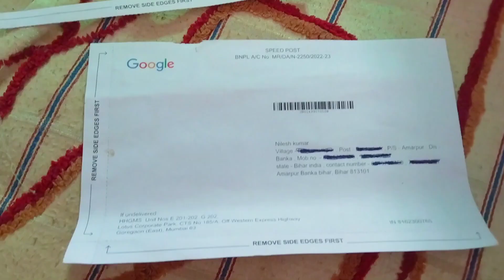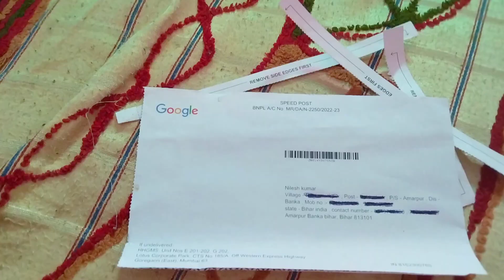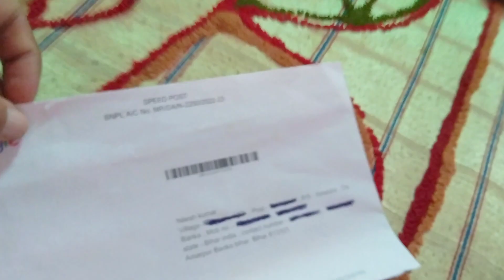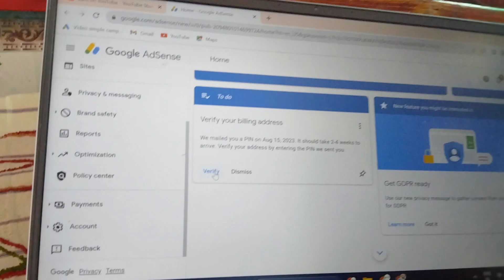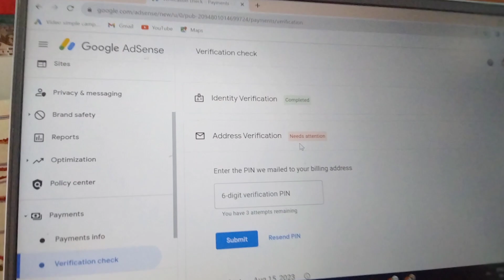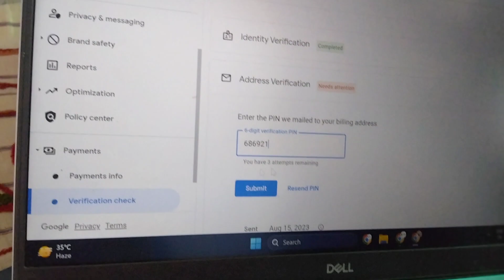Google Adsense Verify Kaise Kare 2023 | Google Adsense Pin Kitne Din Mai Verify Hota Hai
google adsense pin kaisa hota hai
google adsense pin apply kaise kare
google adsense aane mai kitna din lgta hai
google adsense apply 2023 process
google adsense pin kitna din mai verify hota hai
google adsense pin kaise upload kare